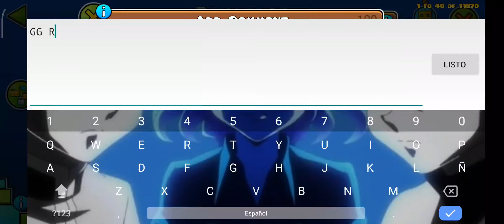Fairydust (Hard Demon - Rebeat) by mkComic [Mobile] | iIExtremeDashIi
La primera vez que me pasé este NC no me supuso para nada un problema. De hecho, tuve mucha suerte, ya que le hice un fluke bastante bueno (no me acuerdo exactamente desde dónde). Pero el rebeat me ha costado mucho. Me he estancado bastante y me he llegado a tirar creo que unas 3 horas si no recuerdo mal, todo por tener muy mala suerte en ese momento. Encima eran las tantas de la madrugada, así que por eso salgo susurrando después de pasármelo. Por cierto, este fue mi demon número 900, así que estoy orgulloso de habérmelo pasado para tal cantidad de demons. Hablando ya del nivel, empiezo diciendo que el hard demon está bien merecido. Es un NC muy clásico y conocido, cuyo creador se ha cambiado el nombre varias veces si no recuerdo mal, pero seguro que todo el mundo se acordará de "SuperPizzaLuigi", que es como se llamaba al principio. La deco está muy bien para ser el nine circles que es, y el gameplay está bastante guay. Básicamente no hay ninguna parte del wave que destaque en ser asquerosa, así que con eso me vale. Por último, lo más difícil del nivel creo que es el wave del 28% hasta el del 47%, destacando de aquí del 28% al 38% por ser el camino tan estrecho, y las duales del 44% porque por alguna razón es bastante fácil morir justo por esa zona.

34/40

Enjoyment: 6/10

GG!!! :D